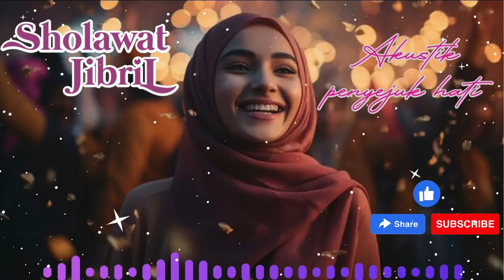Solawat Jibril Penyejuk HATI || AKUSTIK Versi Cewek || MERDU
Selamat datang kembali, teman-teman! Terima kasih banyak telah menyempatkan waktu untuk menonton video ini. Saya sangat menghargai dukungan dan antusiasme kalian.

Kalian adalah kekuatan di balik setiap langkah kami, dan kami sangat bersyukur memiliki kalian sebagai bagian dari komunitas ini.

Terima kasih sekali lagi, dan sampai jumpa di video berikutnya! Tetap semangat dan Terima kasih! 🌟

sholawat jibril merdu..amalkan rutin.. insyaallah qobul semua hajat,
dj sholawat jibril merdu 2023 suasana alam no copyright,
sholawat jibril merdu dengan musik,
sholawat jibril merdu dan menyentuh hati,
sholawat jibril merdu dan menyentuh hati 1 jam nonstop,